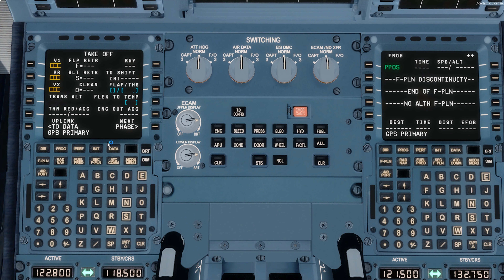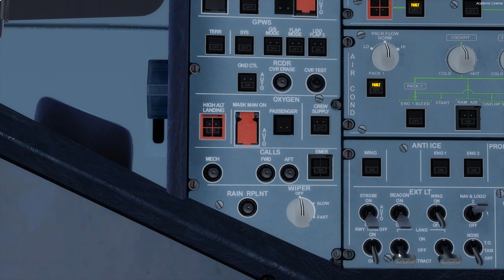Flight Sim Labs A320 Update | New Features and updates | P3Dv4 + P3Dv5 | Super Sunday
Hello guys and wellcome to my channel for another Super Sunday video. Today I will talk about recent Flight Sim Labs update, which brought us some new features and updates. And dont forget to check that updates inside your Flight Sim Labs A320.

!!Some of the pictures are taken from Flight Sim Labs forums!!

[Time Stamps]
0:00 - Introduction
0:46 - Update information
1:30 - External model features
2:59 - DCDU screens added
3:31 - FMGS updates
3:57 - Various features
9:26 - New updates and future

[Addons]
-Flight Sim Labs A320-X with update 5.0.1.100
-Active Sky P3D
-RFSB Ljubljana LJLJ